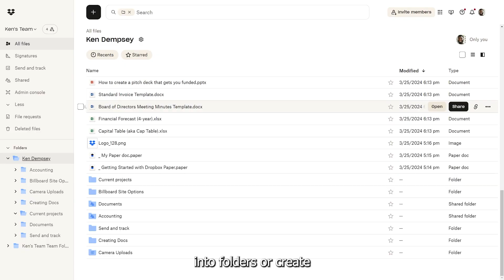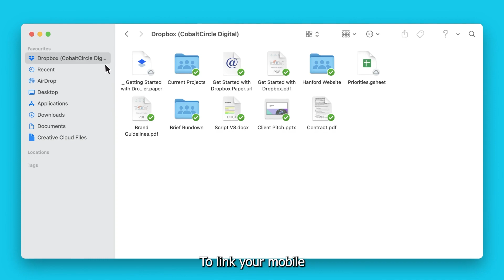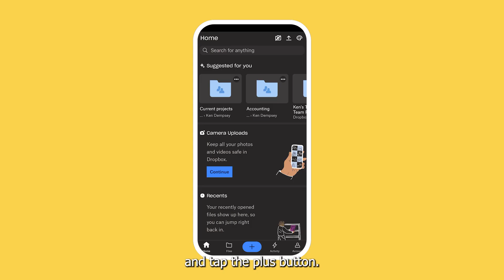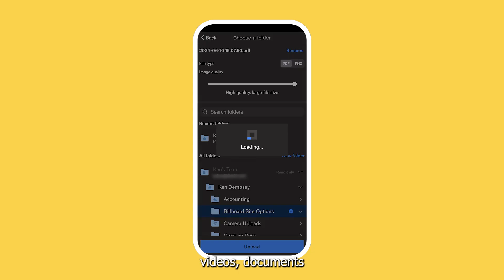Getting started with Dropbox | Dropbox Tutorials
Learn how to get started with Dropbox, from uploading your first file to sharing and backing up important content across all your devices.

Dropbox is the one place to keep life organized and keep work moving. With more than 700 million registered users across 180 countries, we're on a mission to design a more enlightened way of working.